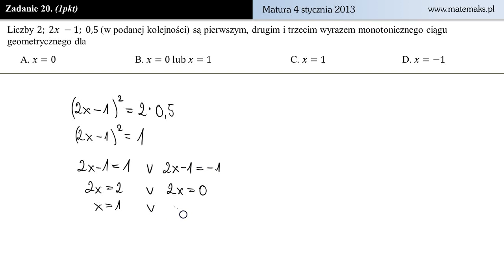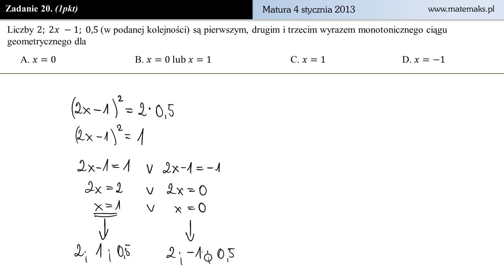Zadanie 20 - matura próbna 4 styczeń 2013